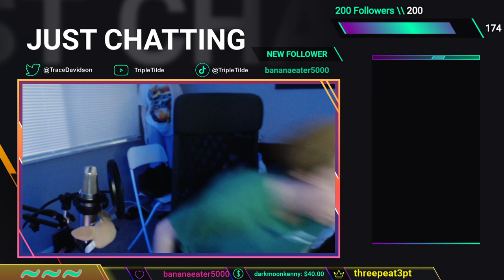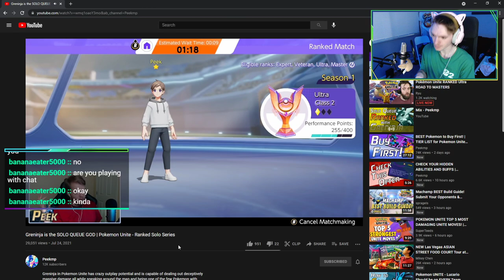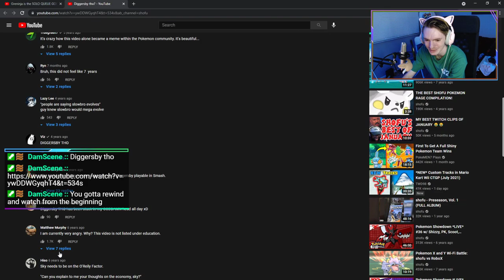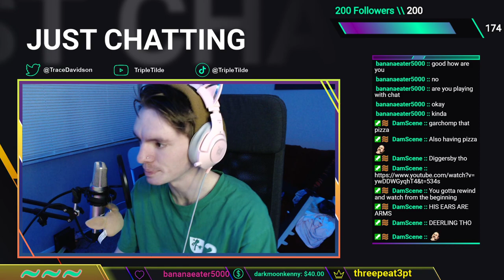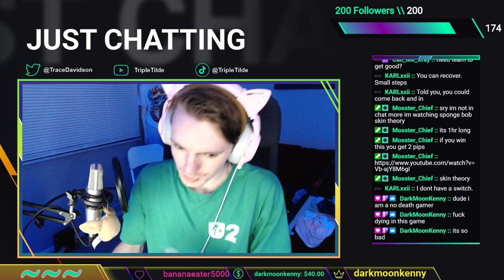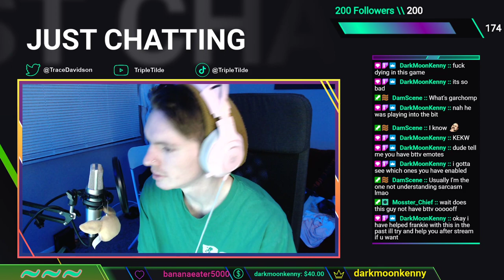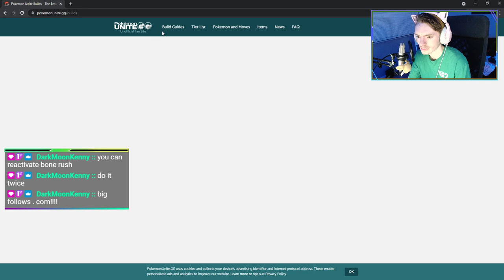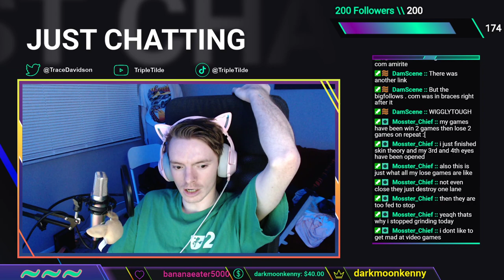~ Veteran tonight? ~ !discord !tiktok !youtube